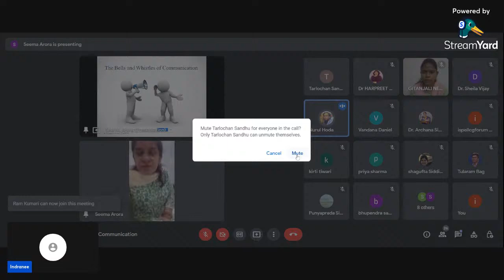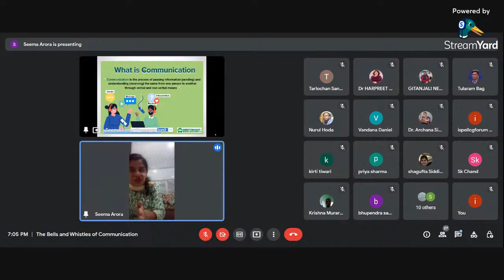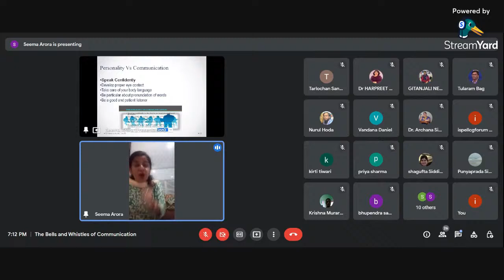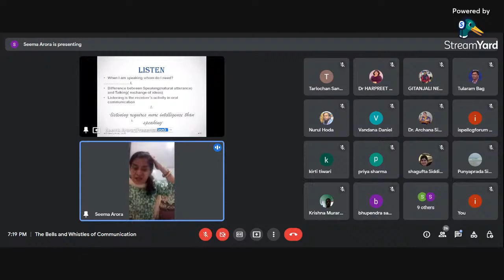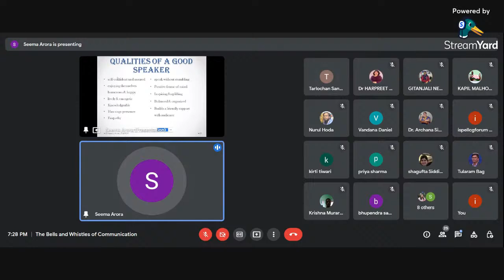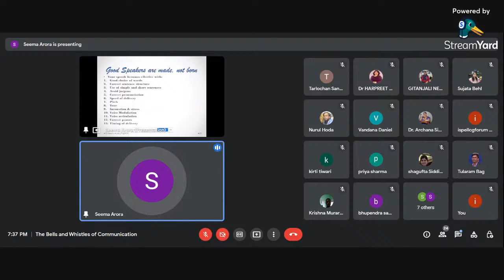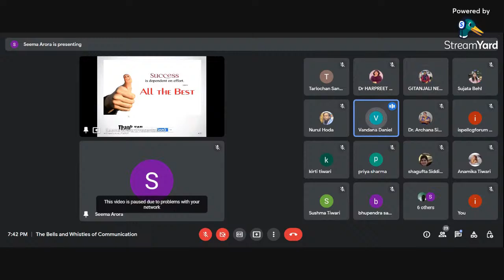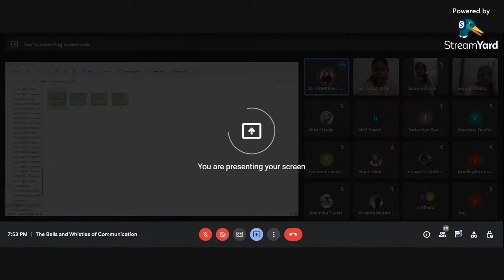The Bells and Whistles of Communication